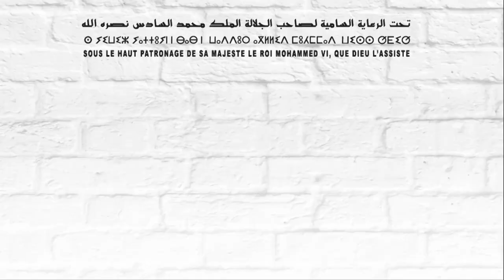SFAKSTAR - SIB 2022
La caméra SIBTV a visité le stand SFAKSTAR  - SIB 2022